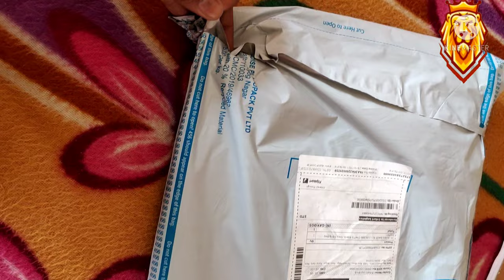sling bag for the men||college office ke liye bag||unboxing of sling bag||cross shoulder bag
hello doston mera naam hai Vivek Kumar Sharma aur ab dekh rahe Hain private king doston video kaisa laga aapane comment jarur bataiyega.
is video mein humne baat kiya hai ek humne slingbag ka unboxing kiya hai jo aap logon Ko pasand aaega agar aapko pasand aata hai to hamare channel ko subscribe karne aur agar aapko kharidne ka man hai is bag ko to aap hamare diye Gaye link se ise by kar sakte hain aur doston hamare is video ko Apne sare doston mein jarur bhejen.
doston yah slingback bahut hi acche quality ka banaa hua hai aur ismein aapko ek adjustable belt milta hai jisko aap badaya khata kar Apne hisab se iski size ko badha sakte hain ya kata sakte hain doston upar sahi hai jo bag Chhota Sa hai aur ek waterproof bag hai to aapko is ko istemal karne mein bahut hi aasani padega.

link:-Take a look at this DEZiRE CRAfTS Black, Grey Sling Bag Stylish Shoulder Cross Body Office Business Messenger Bag Water Resistant for Men and Boys on Flipkart